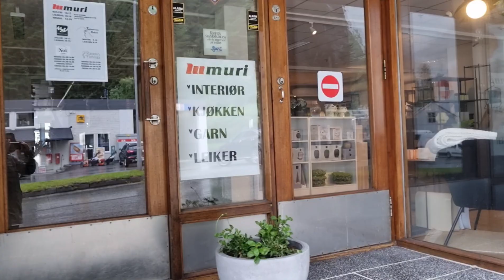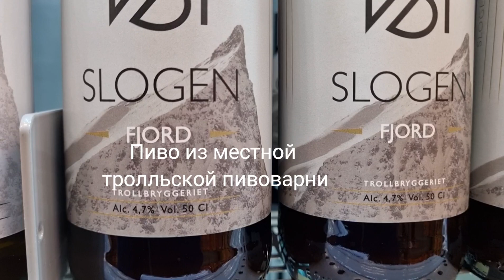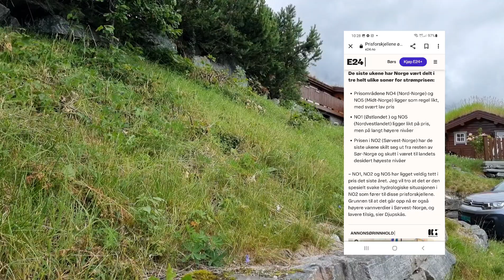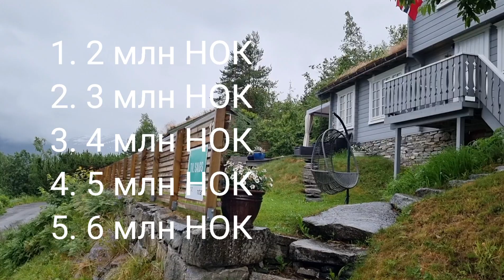Сколько стоит норвежская дача? Жизнь на фьордах.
Деревня
 на фьордах
Обзор дачи